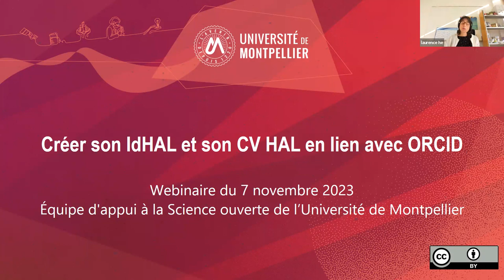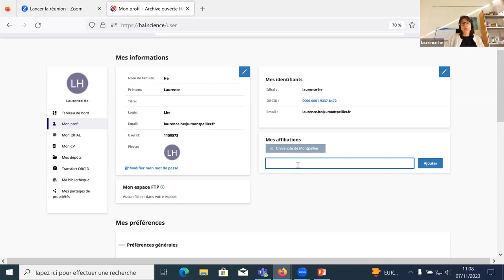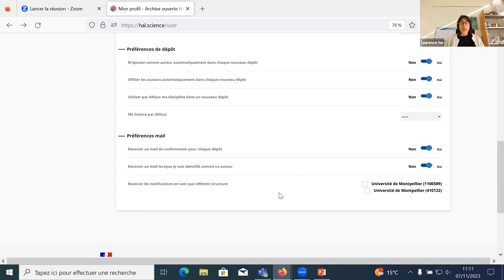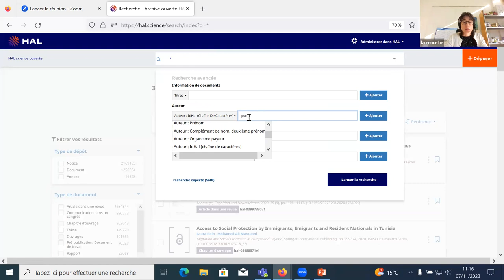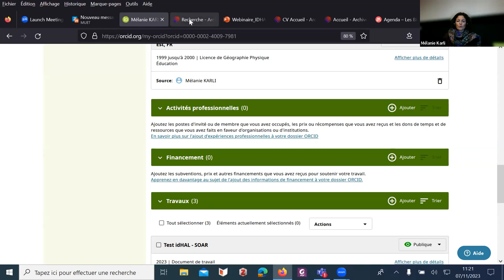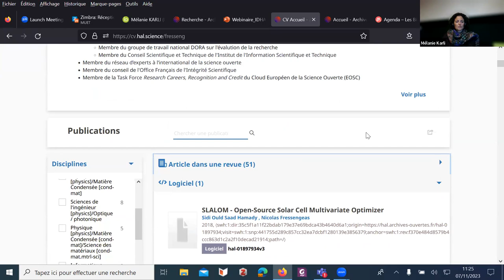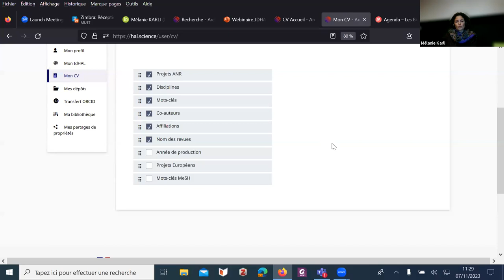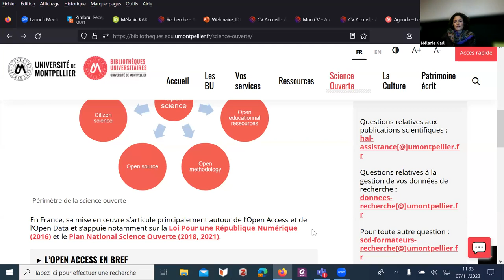Créer son IdHAL et son CV dans HAL en lien avec ORCID ?